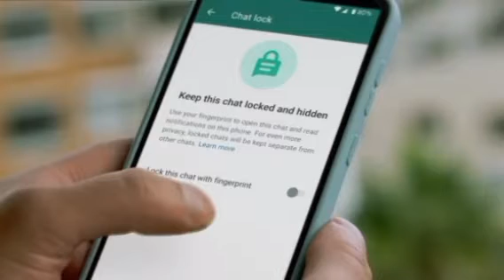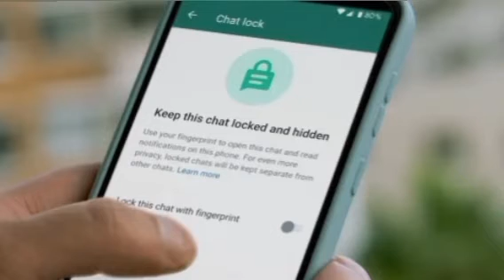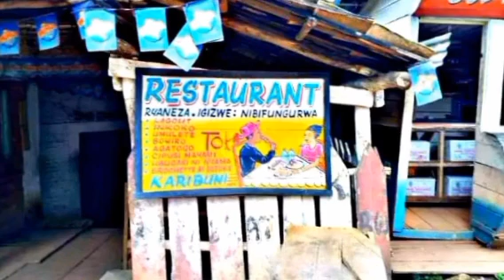😭RIP😭ISHAVU RIRANIGA | isanganya ikomeye ibereye mu ntara ya Bubanza //ibimushikiye biteye agashavu